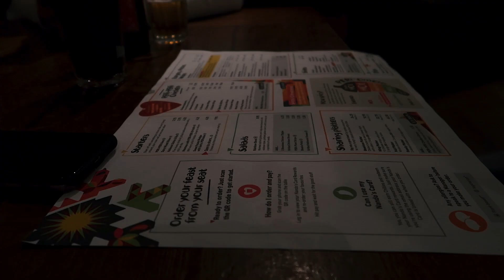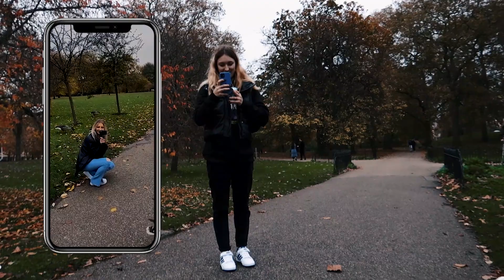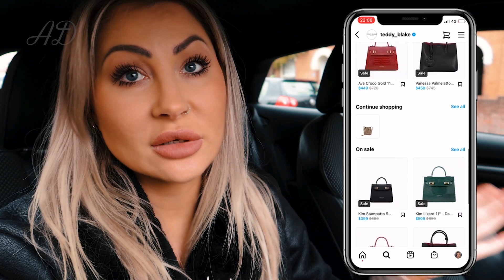VLOG || Wypad Do LONDYNu || Rodzina i Przyjaciele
Cześć Wszystkim!
Prosiliście mnie dosyć często o dodawanie więcej VLOGów, póki co to dobra we vlogach jeszcze nie jestem... 😅 Ale się staram 🤩
W tym odcinku zwiedzamy trochę Londyn, odwiedziła nas rodzina także pomyśleliśmy, że zabierzemy też ze soba przyjaciół i razem zrobimy taki mały wypad do Londynu... Mam nadzieję że może troche Was ten filmik zaciekawi 😀 Dajcie mi znać w komentarzach co myślicie, no i może znacie jakieś fajne miejsca w Londynie które moglibyśmy odwiedzić następnym razem? 🤔
Jeszcze raz przypominam tylko o tej promocji na stronie TEDDY BLAKE, jeżeli szukacie luxury torebki w niższej cenie to na pewno warto! Ja ze swojej jestem MEGA zadowolona a mam ją już ponad rok😀
A tymczasem do zobaczenia w następnym filmiku 🤩
Buziaki 😘😘